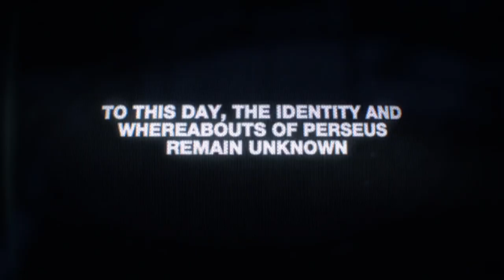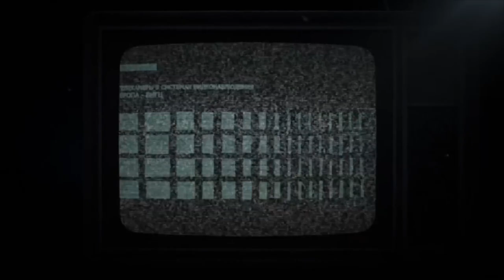TEASER COLD WAR, DATE OFFICIEL DU TRAILER DE BLACK OPS COLD WAR 2020, DATE DU REVEAL COLD WAR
▬▬▬▬▬▬▬ • BIENVENUE 😍 • ▬▬▬▬▬▬▬

▬▬▬▬▬▬▬ • PARTENAIRES 💪 • ▬▬▬▬▬▬▬

"SOISCOOLMEC"
"STRIKESOISCOOL"

.▬▬▬▬▬▬▬ • TOP DON 💰 • ▬▬▬▬▬▬▬

▬▬▬▬▬▬▬ • MUSIQUE OUTRO 🎵 • ▬▬▬▬▬▬▬